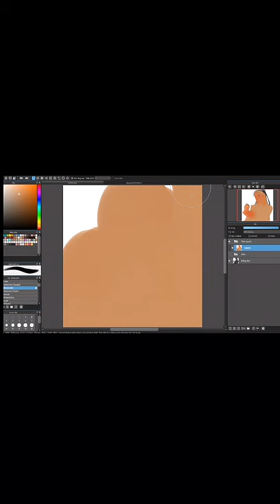Cách chuyển đổi tranh TRẮNG ĐEN thành TRANH MÀU 🌸 | Bạch Nhược Vũ